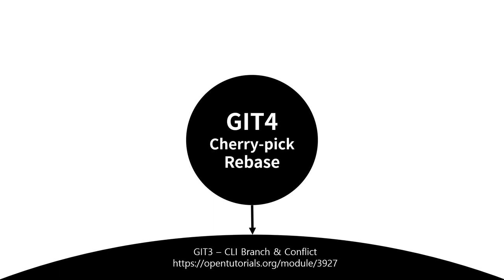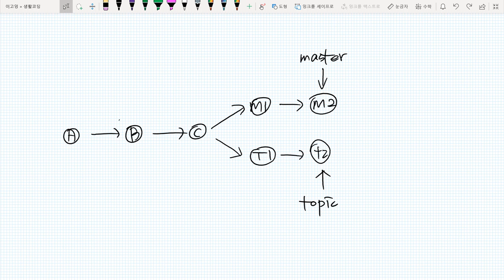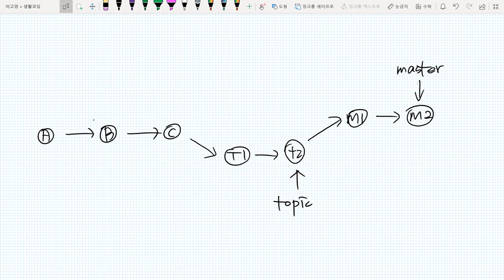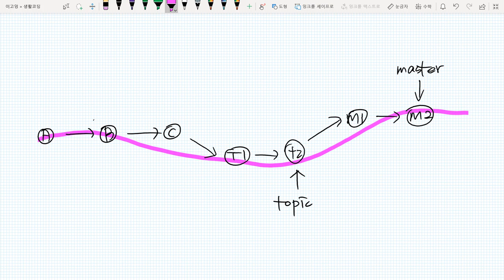git4 - cherry-pick & rebase : 1. 수업소개